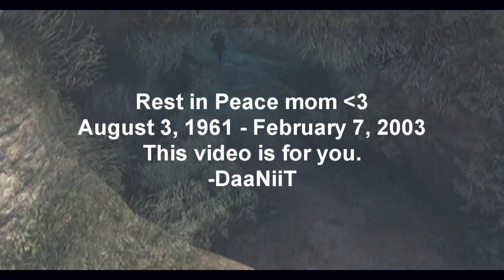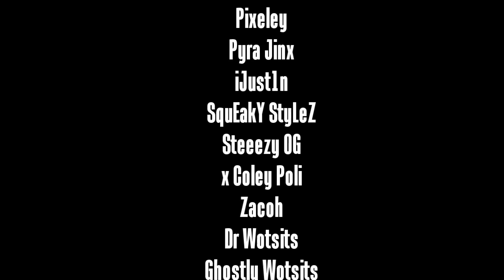Exult | Multi-COD Dualtage | DaaNiiT & Ask them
Please READ!
This video was dedicated to my mother who I have lost from cancer exactly 9 years ago from today. So please show your love and support and like/favorite the video, if YOU want. Please spread this video around the best you can if YOU want it to get really well known. The gameplay ONLY took us 13 days to do and 2 days to edit. So my good friend Ask them (Joey) and I did a fantastic job on this. This is also my reason for my lack of uploads. So please forgive me for that. If there is any HATE on this video, just keep hating. Show me what a sad person you are to dislike a video dedicated to my mother who I have lost. So remember what I said things happen for a reason, always move forward.
-DaaNiiT & Ask them
Always love your mom, you only get one. My life has changed a lot after her death, but things always happen for a reason. Remember that. I have a lovely second mother who treats me so well. I also love her to pieces. This video wasn't made for the VIEWS. It was to show my mom I still love her and still care for her. I wanted to make a memorable video for her. I know I'm not the only one who has lost a parent. So don't say I don't know that. If you say I do and you've lost a parent. What have you done for your lost one?
-DaaNiiT

R.I.P. Mom
I will never forget you. See you soon.
August 3, 1961 - February 7, 2003

Exult Definition: to show or feel a lively or triumphant joy; rejoice exceedingly.

Songs:
John Murphy - Strobe
I Am King - Tell Me The Truth
Heartist - Where Did I Go Wrong?
Better Left Alone - Move Forward
Lansdowne - Hold On